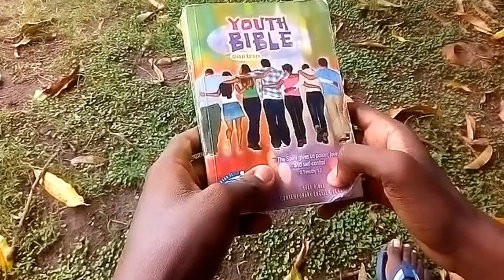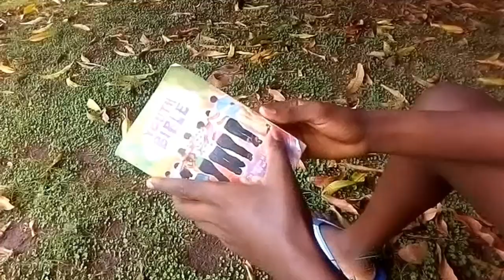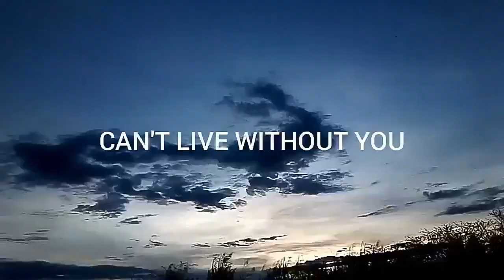The Conquerors- Can't live without you!